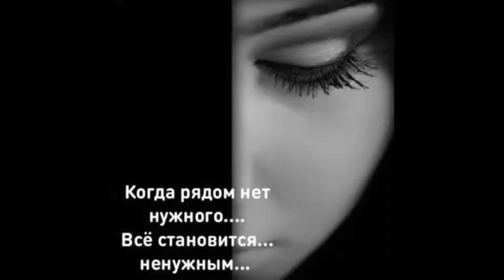Музыка души - Нужен ТЫ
Работа Натальи Смирновой. Музыка души - Нужен ТЫ